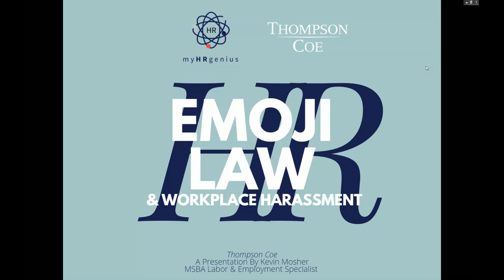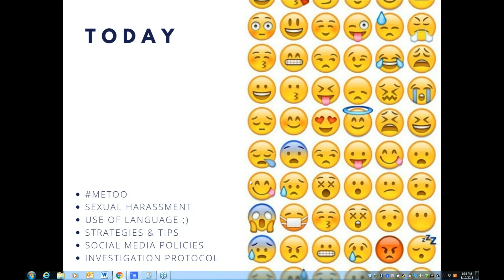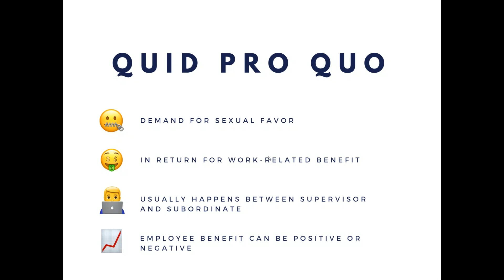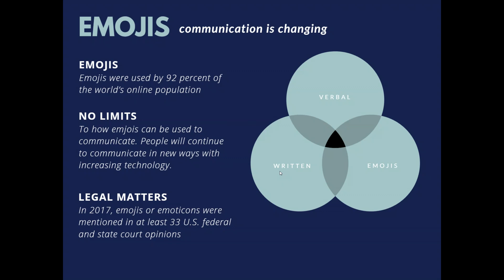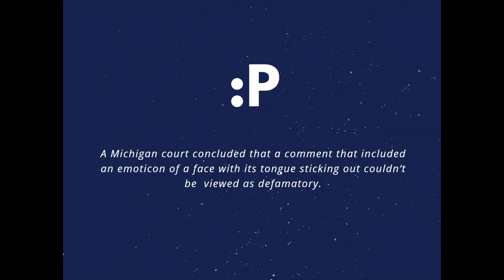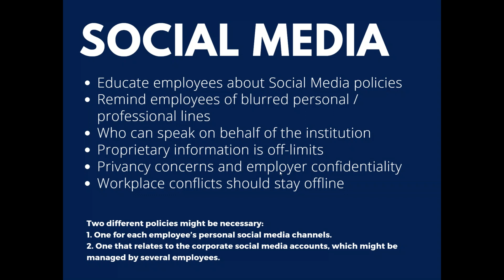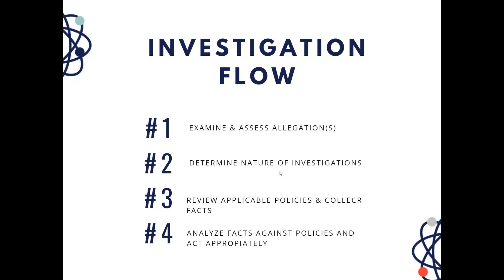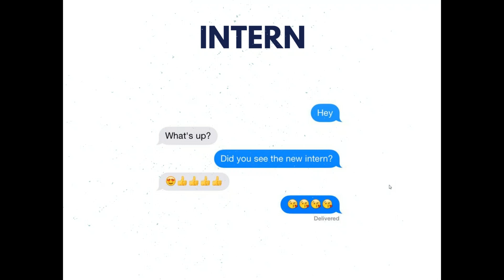Emoji Law & Workplace Harassment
This webinar/video does not create or constitute an attorney-client relationship, nor is it intended as a solicitation, and it is not intended to convey or constitute legal advice and is not a substitute for obtaining legal advice.  If you need legal advice, please contact an attorney directly.